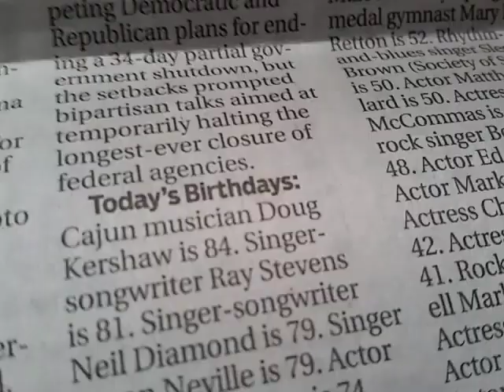Friday Waiting Room Late Jan 2020